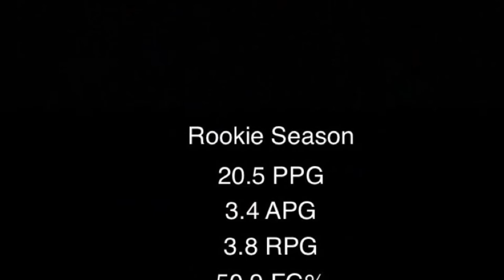Jaiveon Eaves Rookie Highlights